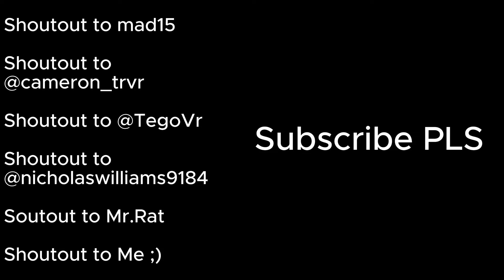*New* Gorilla Tag Metro Update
Dive into the world of Gorilla Tag with the new Metro Update! Join us as we discover all the fresh content and changes in this must-see video. Get ready for some wild gaming action!